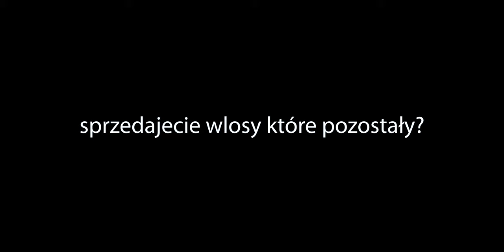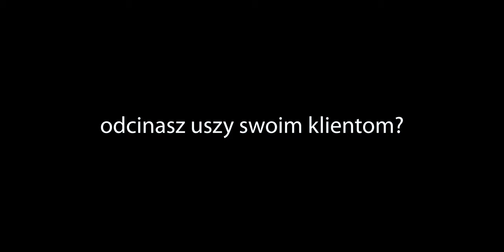10 głupich pytań barberu | Marek Zając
W trzecim odcinku programu „10 głupich pytań” zaprosiliśmy specjalistę  barbera Marka Zająca. Zadaliśmy Marku najgłupsze pytania i otrzymaliśmy na nie sprytne odpowiedzi.

Chcesz dowiedzieć się więcej o nowoczesnych i ciekawych zawodach, ale boisz się zadać głupie pytanie?
Wszystkie głupie pytania zadamy profesjonalistom za Ciebie, a oni powiedzą Ci, jak naprawdę wszystko wygląda.
Oglądasz 10 głupich pytań